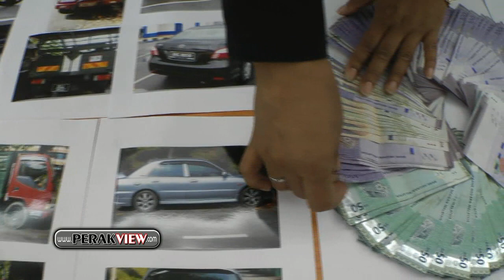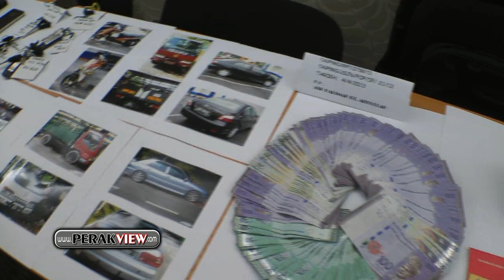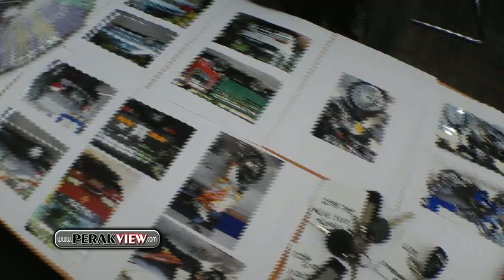霹雳遊 霹警太平破近4千克大麻 扣父子工人4人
霹雳警方太平破获近4千克绿色班兰味大麻 扣捕父子工人4人零售小包装售卖站